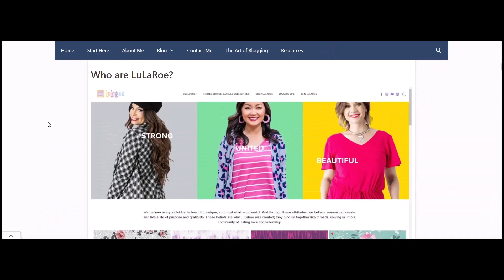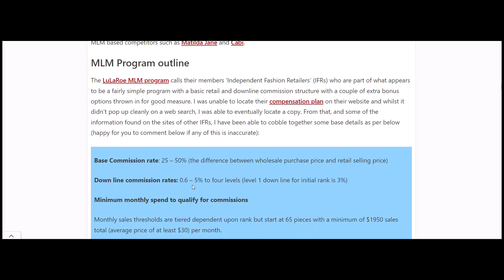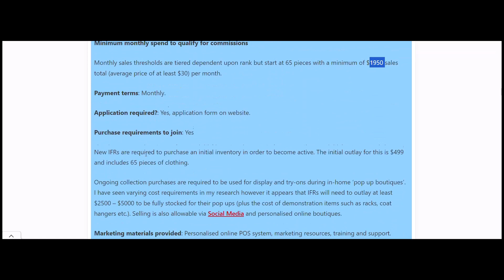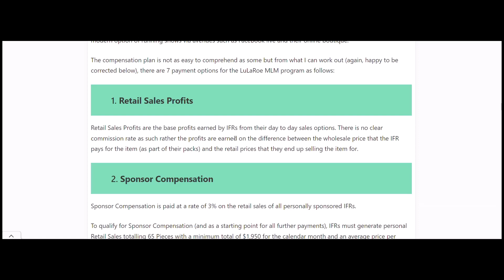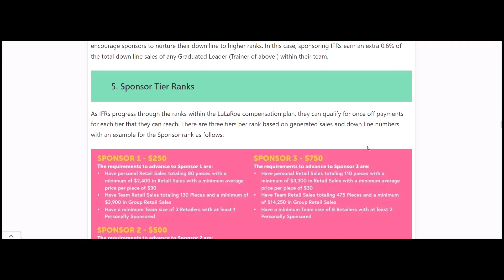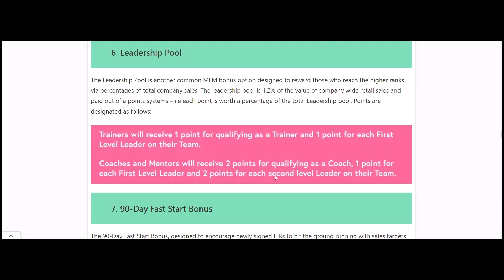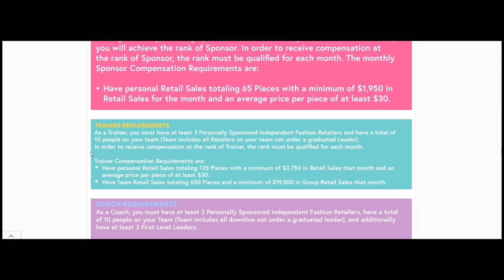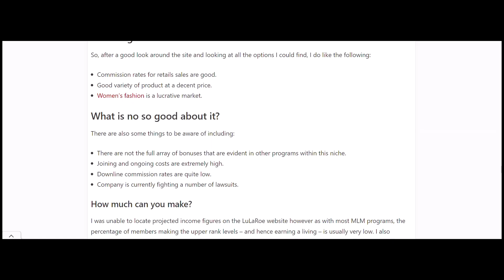LuLaRoe MLM Compensation Plan Review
ey there sea changers, and welcome back to my series of MLM reviews. Today we are going to stitch up a look into the clothing/fashion industry with my LuLaRoe MLM Review. Added to this obviously is the ever growing array of clothing based multi level marketing programs that appear to be popping up more and more.

So, what is the LuLaRoe MLM all about? Let’s check it out and see…